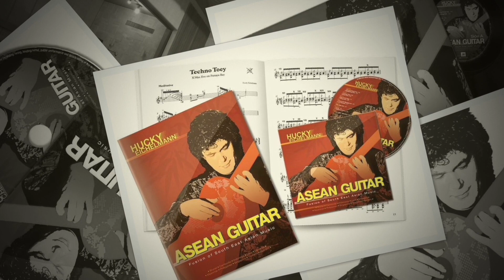Count on me, Singapore • by Hugh Harrison • Hucky Eichelmann, guitar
Singapore
C o u n t  o n  m e, S i n g a p o r e
Composed by Hugh Harrison, arranged by Alex Abisheganaden -
Revised and edited by Hucky Eichelmann

There are two types of Singaporean patriotic songs, the traditional folk songs that have, over time, come to have special meaning to Singaporeans, many of which are in vernacular languages, such as Malay, Mandarin and Tamil; and, on the other hand, comparatively modern songs which are mostly "made-to-order patriotic songs" in English. "Count on me, Singapore" is one of the best known patriotic songs. Commissioned by the Government's Ministry of Information and the Arts it was first introduced during the “Sing Singapore" festival and national campaign which was a major community project. The stirring march tune evokes the vision that Singaporeans have for building a better life through each citizen being counted on to give their best.

Hucky Eichelmann
ASEAN Guitar
Fusion of Southeast Asian Music

ASEAN GUITAR features stunning musical selection from the ten ASEAN countries - Thailand, Philippines, Myanmar, Cambodia, Vietnam, Laos, Malaysia, Indonesia, Singapore and Brunei. Many of the pieces are equally popular in more than one country and in many cases it is quite hard to tell where the melodies actually originate from; but what all of the pieces on this album have in common is that distinctive ASEAN flavor.

16 compositions and arrangements of ASEAN’s famous melodies
Executive Producer: Hucky Eichelmann for AMI Records
Recorded at Karma Studios, Bang Saray, Thailand during 14-16 January 2015
Recorded, edited, mixed and mastered by Shane Edwards
Guitar by Gerhard Schnabl
Recorded, edited and published by Hucky Eichelmann, guitar
Sheet Music Book: 56 pages, traditional notation
Cover Photo by Ralf Tooten
Key visual by Ralf Tooten & Sueb Sookdee
Cover text edited by John Clewley

Vinyl: AMI LP 2015-05
Test Pressing: AMI LP 2015-05-TP
Audio CD: AMI CD 2015-02
Sheet Music: AMI Book 2015-03
CD-Book: AMI CD Book Set 2015-04

Asia Music International Ltd.  (AMI Records)
170/11 Thanon Suan Plu, South Sathorn Road, Thungmahamek, Bangkok 10120, Thailand

@ 2015 Copyright of all music by Asia Music International Ltd.

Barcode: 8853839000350